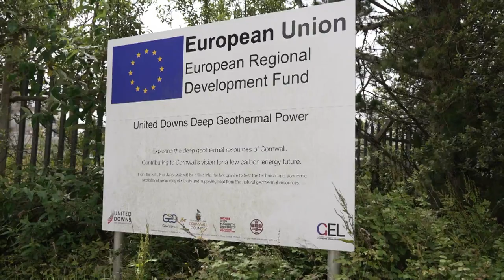Воду нагревает сама планета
Воду нагревает сама планета: в Корнуолле в тестовом режиме начинает работу геотермальная рециркуляционная электростанция